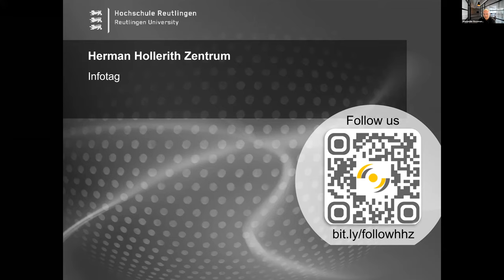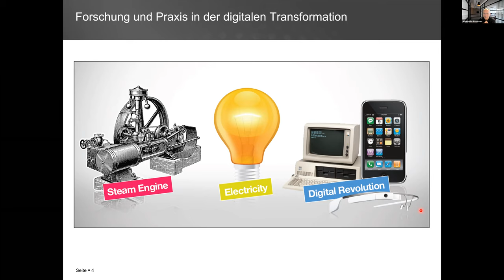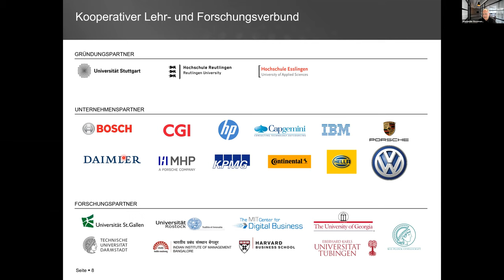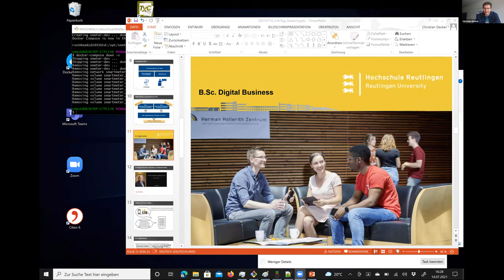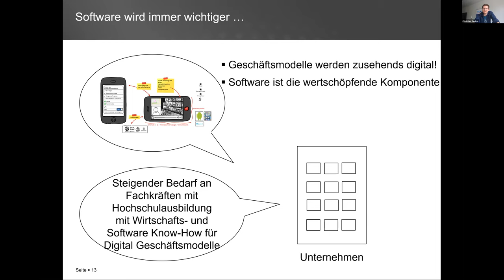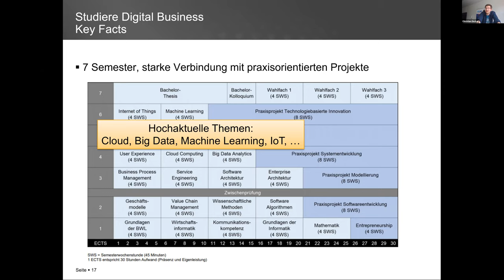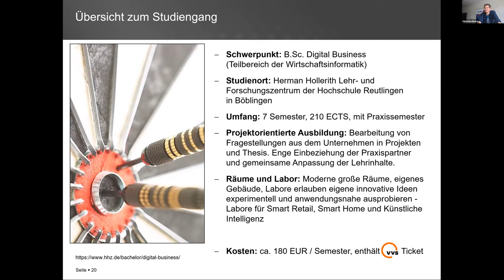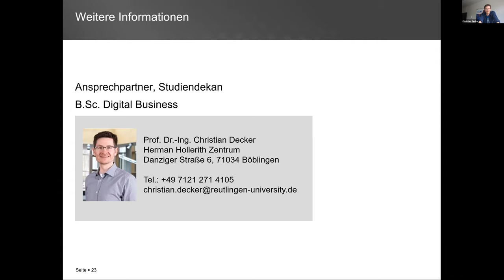Bachelor of Science Digital Business Hochschule Reutlingen - Info Tag HHZ 14.07.2021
Das Herman Hollerith Zentrum (Lehr- und Forschungseinrichtung der Hochschule Reutlingen) stellt sich und den brandneuen Bachelorstudiengang Digital Business (B.Sc.) vor.

Sprungmarken im Video:
00:00 Die HHZ Labore
12:10 Das HHZ
24:25 Studiengang Digital Business (B.Sc.)